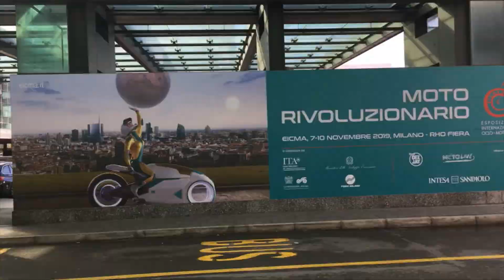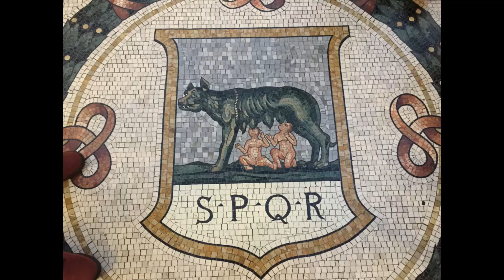DARI PAMERAN MOTOR EICMA HINGGA INJAK BIJI BANTENG SAMPAI LEGOK DI KOTA MILAN |Safety Stop Vlog 3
Hai manteman yang budiman. Izin share video perjalanan ke kota Milan, Italia. Late post sih. Kejadiannya sudah 2019 lalu. Hanya beberapa bulan sebelum pandemi juga melanda kota mode itu.

Video ini merupakan gabungan dari video dan foto-foto perjalanan saat itu. Sayang kalau dihapus begitu saja. Sementara kalau tetap di komputer, makan tempat juga. Dan jadilah diedit dengan proses paling sederhana menggunakan aplikasi yang paling standar juga.

Tujuannya bukan mau pamer tentunya tapi lebih kepada pengarsipan. Dan syukur-syukur kalau ada yang bisa bernostalgia lewat video singkat ini.

Cerita ini merupakan potongan-potongan perjalanan yang saya alami saat mendapat tugas dari kantor untuk meliput beberapa kegiatan otomotif di Eropa. Dari pameran motor terbesar EICMA 2019 dan FIM CEV di RIcardo Tormo Valencia. Terima kasih kepada AHM Honda Motor yang memberi kesempatan bagi saya dan teman-teman lain untuk mengikuti kegiatan ini.

Untuk berita-berita tentang kegiatan ini, bisa teman-teman saksikan di Liputan6.com. Video ini hanyalah koleksi pribadi yang saya rekam selama perjalanan. Jadi, selamat menikmati cerita kami di kota Milan...dan beberapa tempat-tempat menarik lainnya dari Madrid, Venice, hingga Valencia.